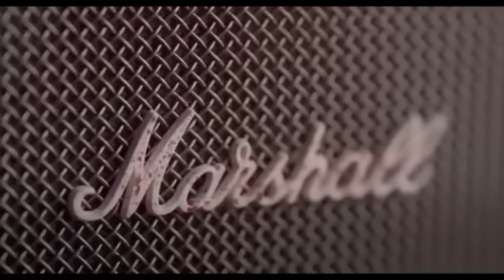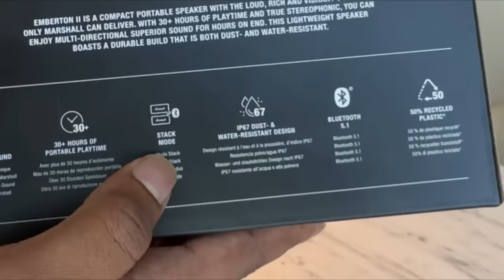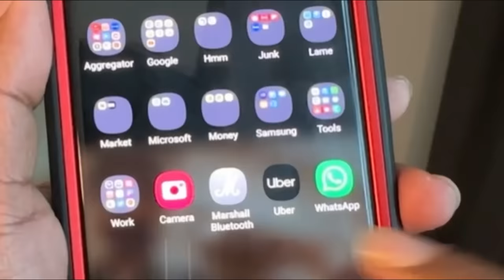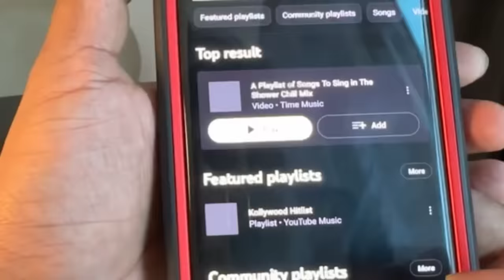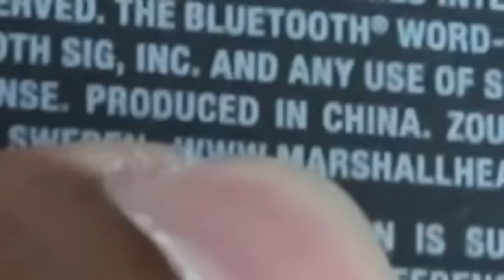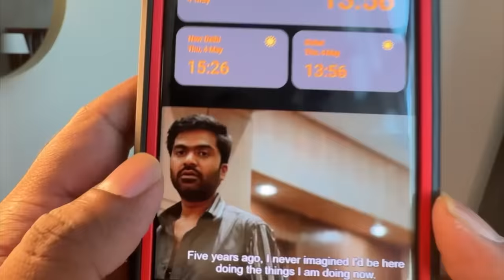I Bought 🔊 Marshall Speaker! 🔥 | Madan Gowri Review Vlog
My Gadgets and Books
Check out Madan Gowri's latest YouTube video where he delves into why Marshall speakers are so expensive and gives his thoughts on his recently acquired Emberton II. From the build quality to the sound performance, Madan provides an in-depth analysis of this top-of-the-line speaker. Whether you're a music enthusiast or simply looking for a high-quality speaker, Madan's review is sure to help you make an informed decision. Don't miss out on this insightful video!

Content Researcher: Arthi Rajadurai